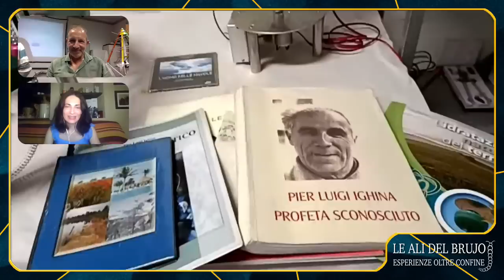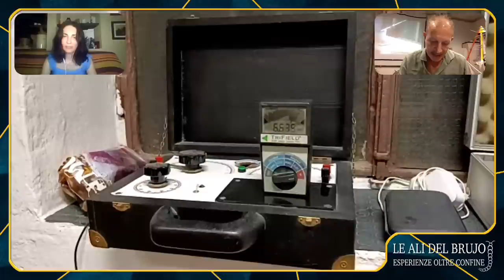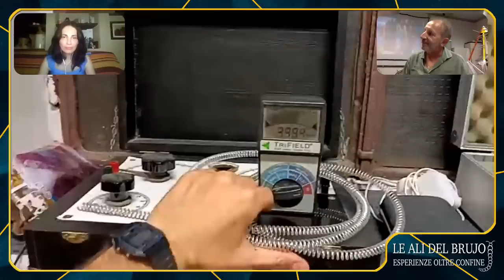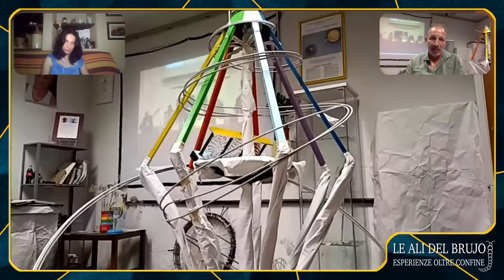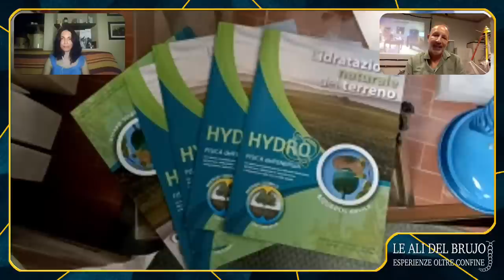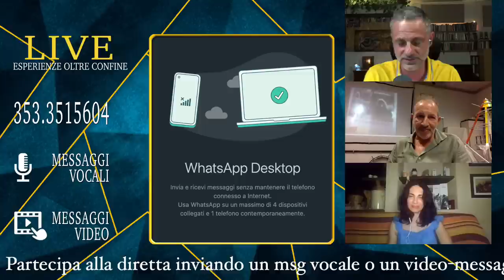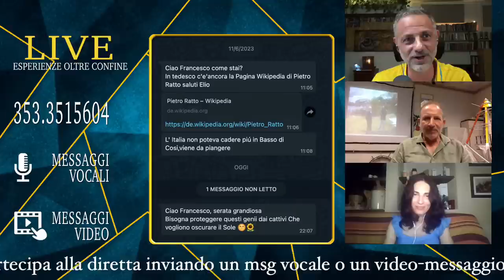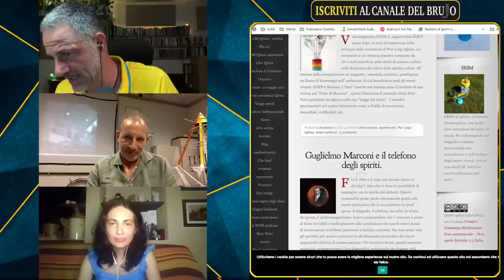L'EREDITÀ DI IGHINA per il benessere nostro e del pianeta. Con Alessia Susani e Domenico Caputo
L'EREDITÀ DI IGHINA per il benessere nostro e del pianeta. Con Alessia Susani e Domenico
Caputo

Pier Luigi Ighina e la sua ricerca, condotta con intensità e dedizione per un'intera vita, hanno attratto e continuano ad attrarre l'interesse di molte persone in tutto il mondo.
Sono pochi, però, quelli che hanno potuto ricevere un insegnamento diretto dal maestro: tra questi Alberto Tavanti, collaboratore di Ighina per quarant'anni, scomparso poi nel 2011. A raccogliere la sua preziosa eredità è stato Domenico Caputo, da sempre appassionato delle scoperte di Ighina, che oggi nel suo laboratorio di Vigevano porta avanti con passione la ricerca dei suoi predecessori, studiando e costruendo apparecchi per ristabilire l'equilibrio vitale di ambienti e persone.